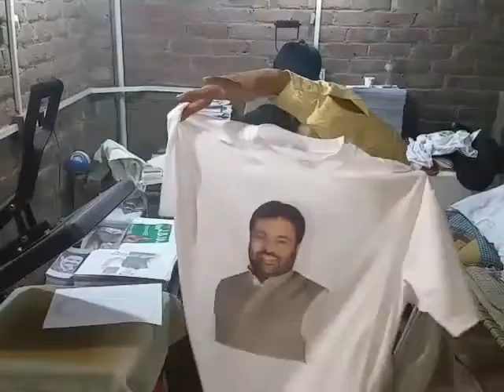Tashirt of Kamal Akhtar's photo